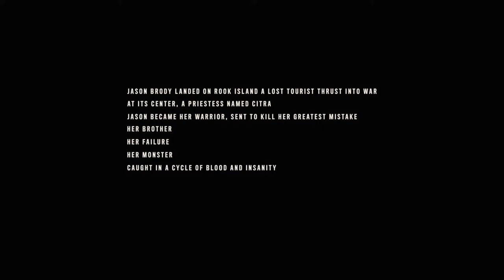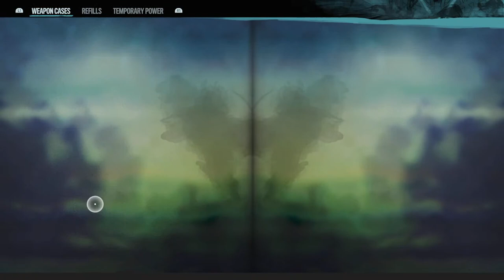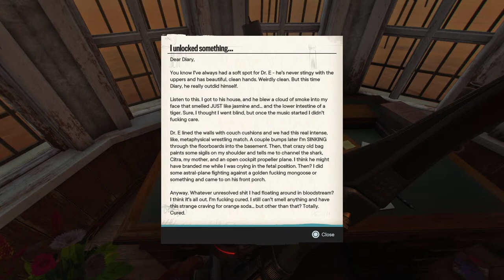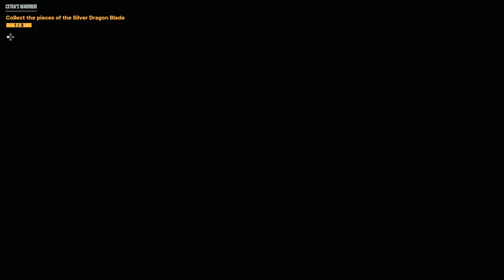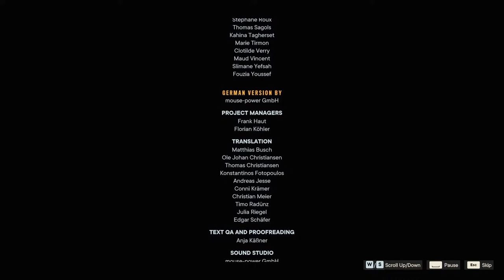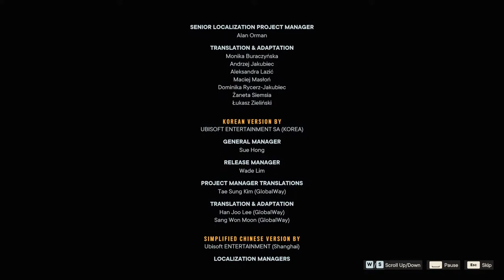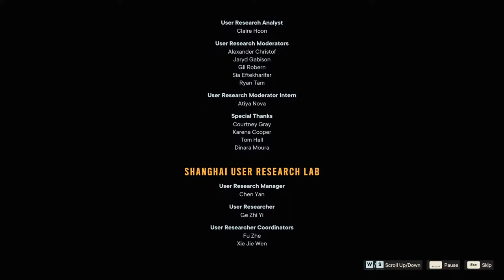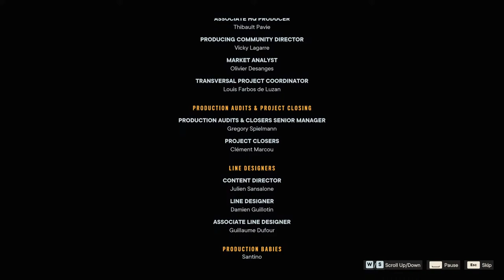🔴 FAR CRY 6 - Vaas Insanity DLC Full Game (Gameplay Walkthrough No Commentary)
The Insanity Vaas DLC for Far Cry 6 is here! In this video, I playthrough the Season Pass Content and see how insane Michael Mando's Vaas Montenegro truely is.